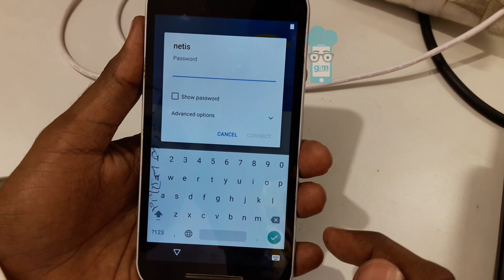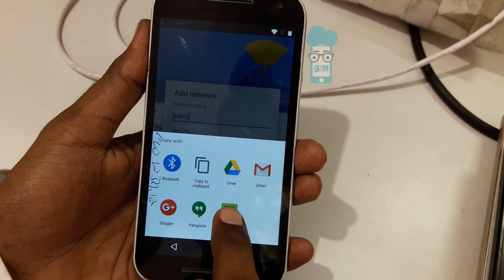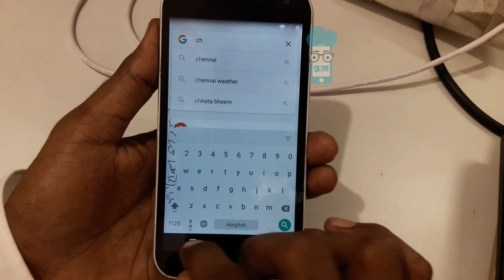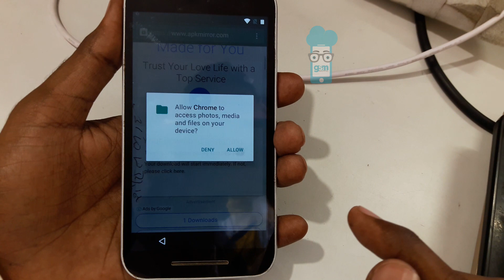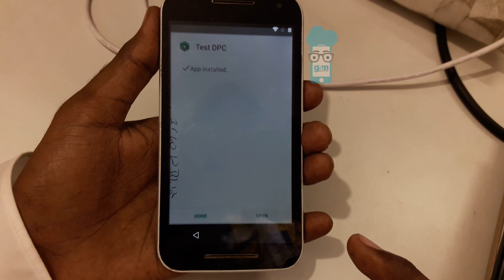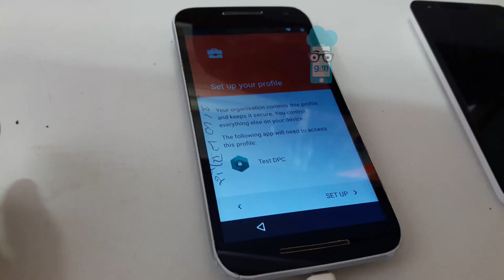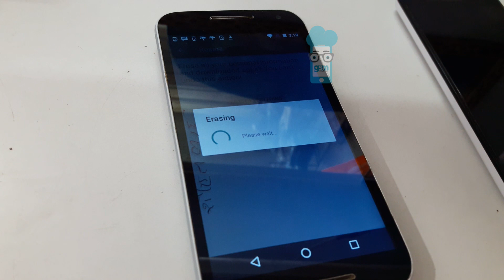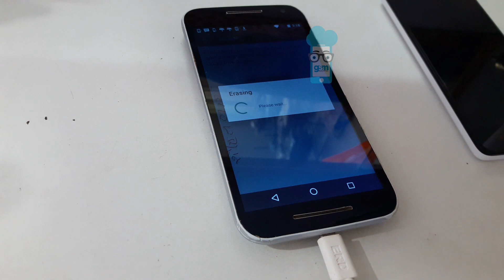Moto G3 FRP Remove